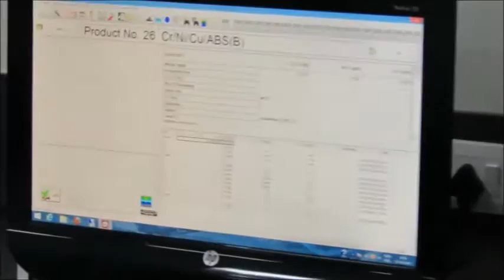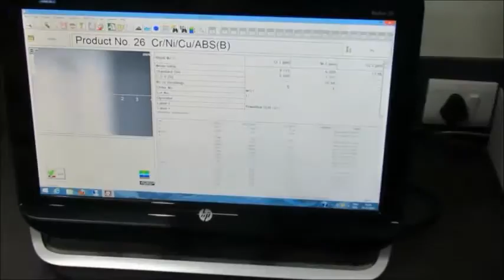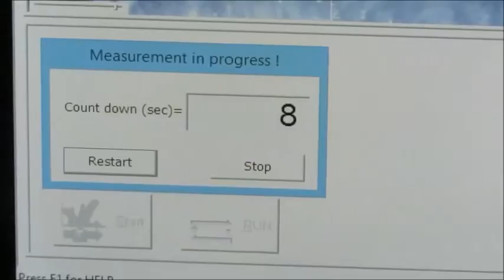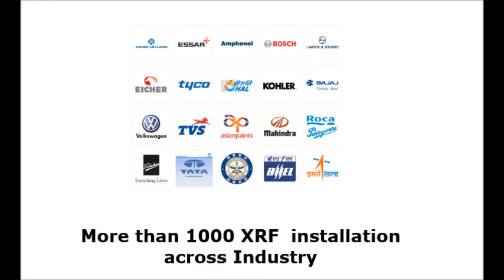Coating Thickness Measurement with FISCHER XRF spectrometer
Energy-dispersive X-ray fluorescence spectroscopy (XRF) for fast, non-destructive, clean and safe measurement of the thickness of coatings and for analyzing materials in a very broad range of applications.

All type of metallic coatings and multilayer coatings such as Zinc, Nickel, Copper, Chrome etc can be done using Fischer ED-XRF.